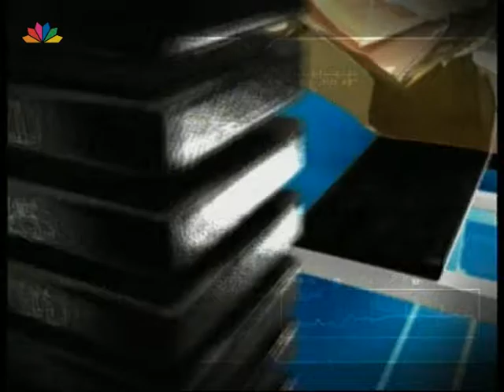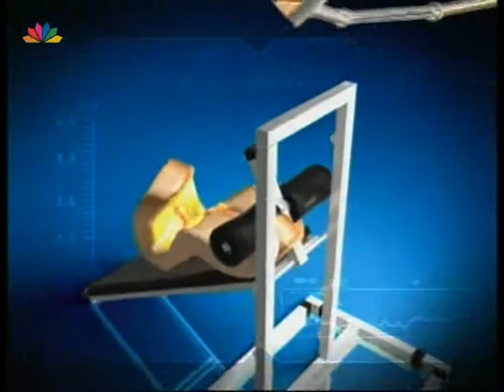THE GYM SHOW 08 10 2002